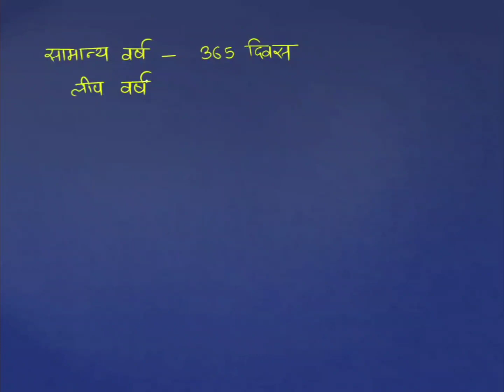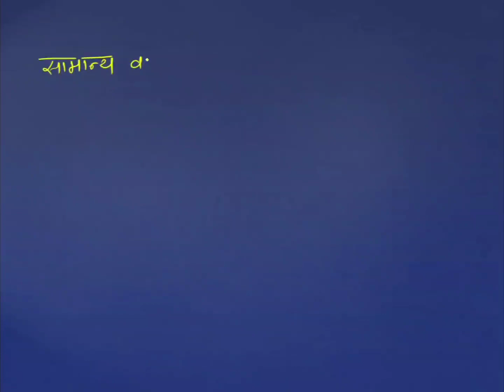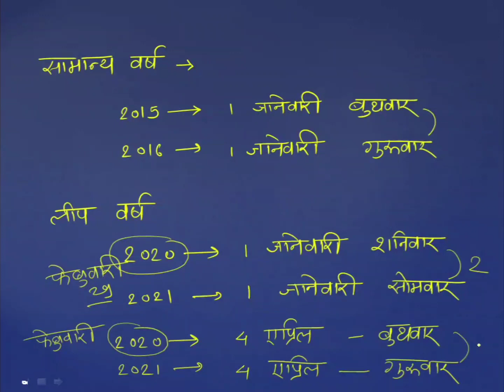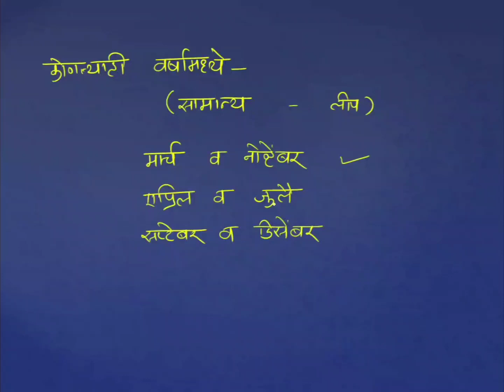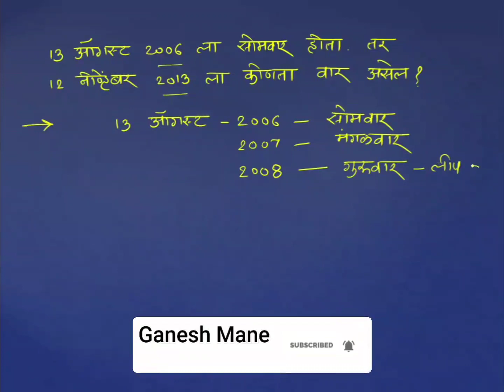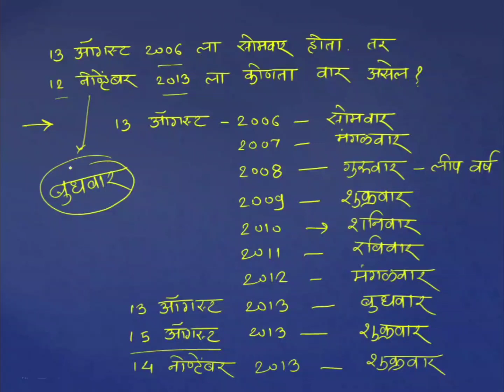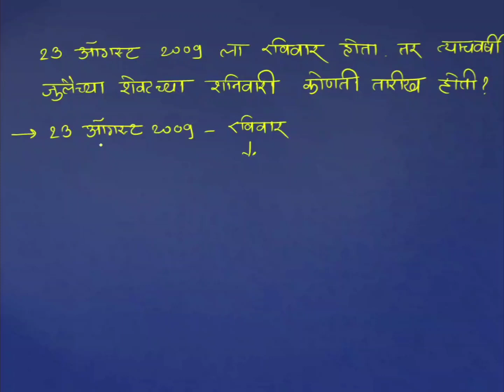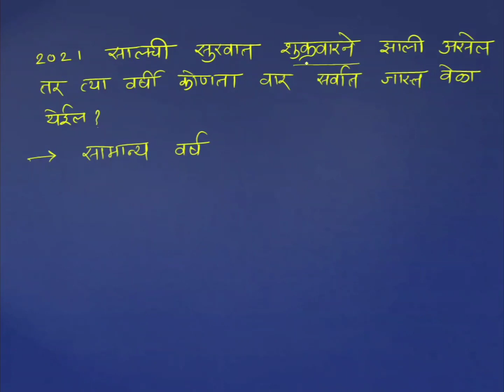NMMS/दिनदर्शिका/कालमापन भाग 5/कॅलेंडरवर आधारित प्रश्न/बुद्धिमत्ता चाचणी/buddhimatta tricks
दिनदर्शिका
बुद्धिमत्ता चाचणी

स्कॉलरशिप 8वी
बुद्धिमत्ता चाचणी

buddimatta chachani

Basic concepts in maths part 1 nad 2
Lets make maths simple

8th scholarship live classes
sanketik lipi
8th scholarship live classes